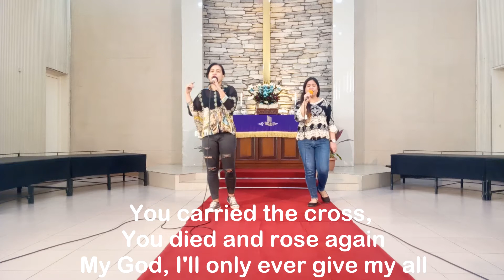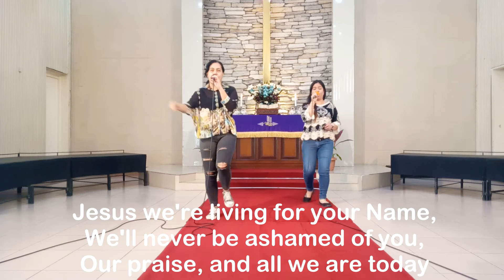Praise & Worship Sessions - Take It All - LIVE - February 19, 2021